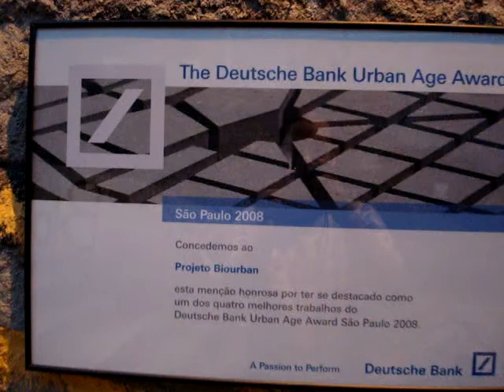BioUrban, Nossa Casa